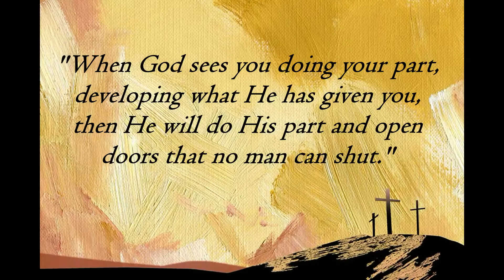First Church among the Musahars of Mithilanchal Region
First church dedication in Mithilanchal Area. Building a Church in that area was a necessity as the believers were growing in numbers and house churches could not contain them anymore. Most of the people in village are from the Musahar community. 40 families collected offerings together and built the Church. The total cost to made the church was Rs. 40,000. At the dedication ceremony, 60 people were present. Our vision is to plant more Churches among the unengaged group of people. We also praying for God's blessing over this land and to reach the unengaged people's group with the gospel.